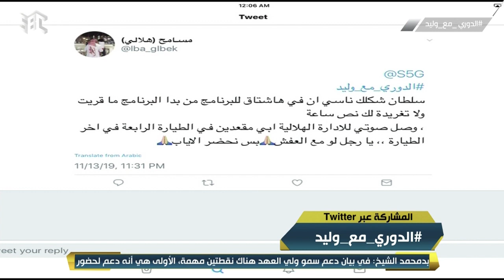مشجع هلالي يريد مقعدين "لو مع العفش" لحضور النهائي الآسيوي.. و سلطان_الغشيان يرد: محشوم.